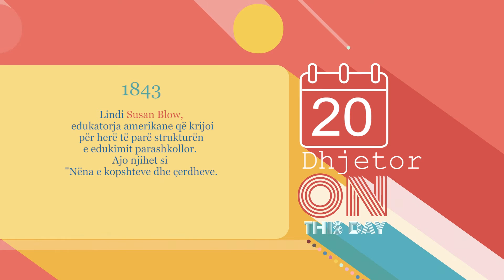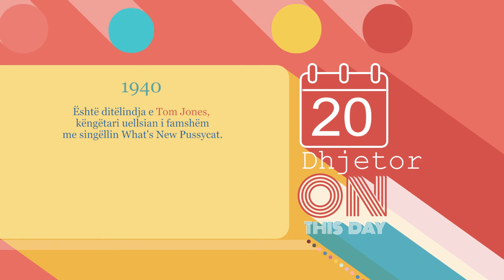Ditëlindjet 20/12/2022 - Wake Me Up